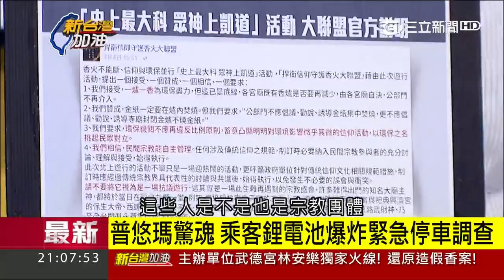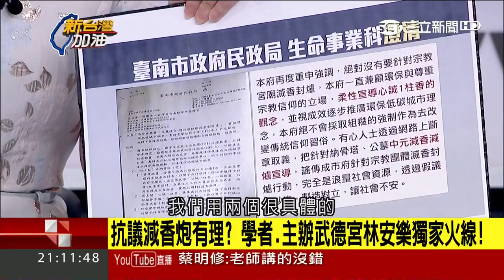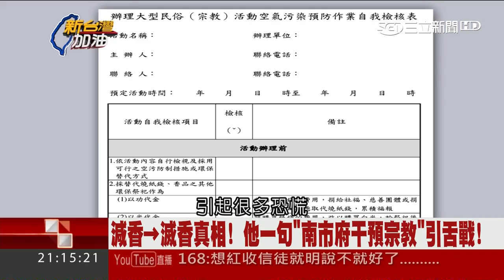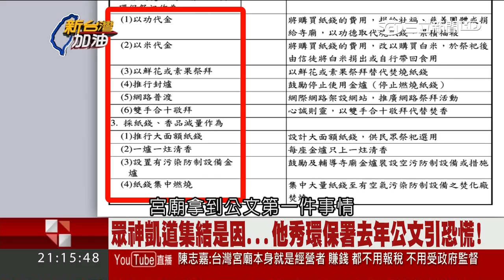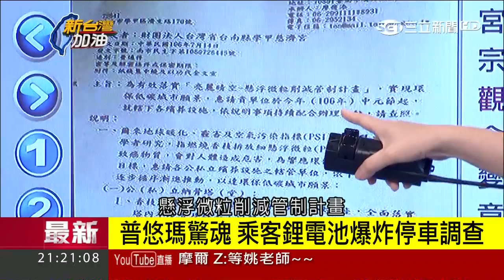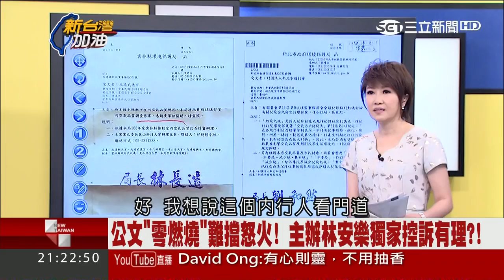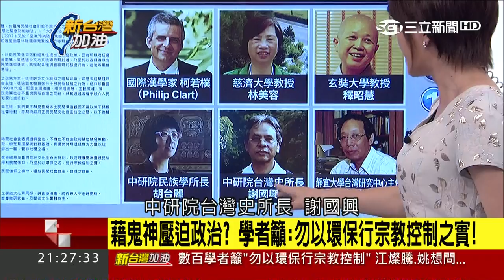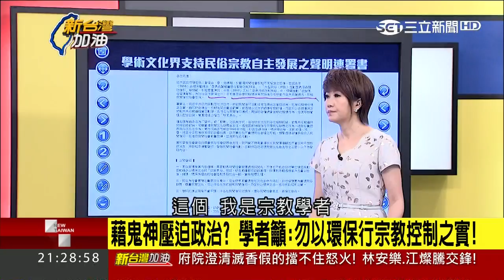20170724【新台灣加油PART2】宗教團體訴求宗教自主管理？蔻蔻姐嗆「那流氓也可以自主管理阿」！│廖筱君主持│三立新聞台